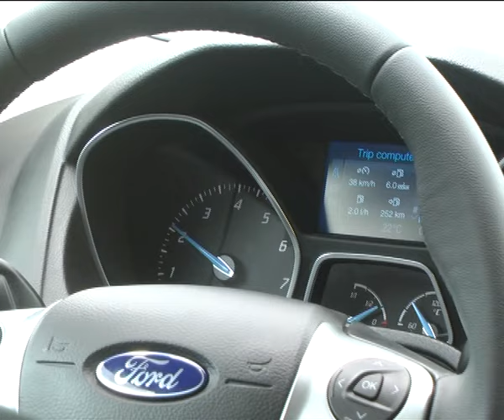Ford Focus 1.0 EcoBoost vs.Таксиметровия шофьор